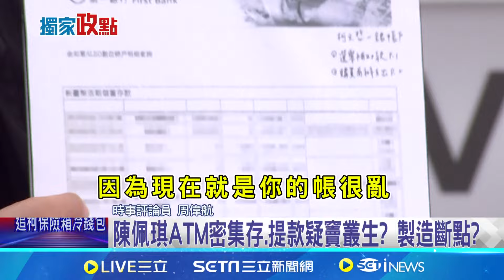陳佩琪親上火線只說想說的? 謝立功:信者恆信! 4300萬商辦 陳佩琪越澄清越混亂?周偉航疑...│【新聞一把抓】20240913│三立新聞台